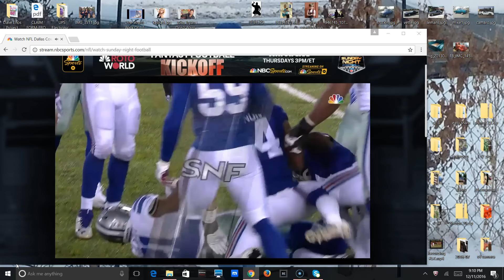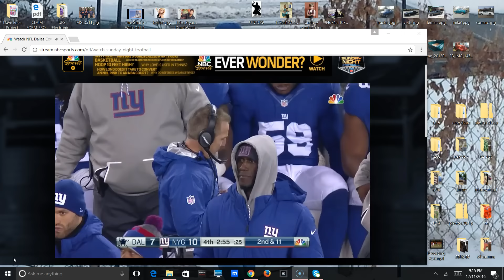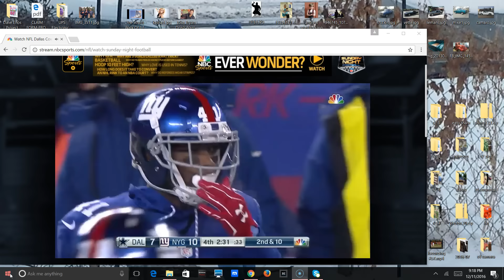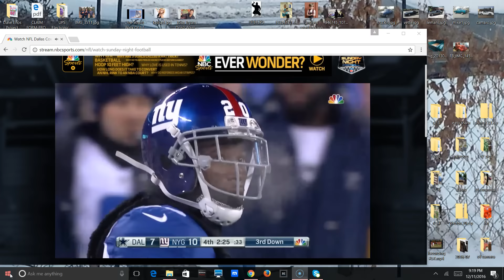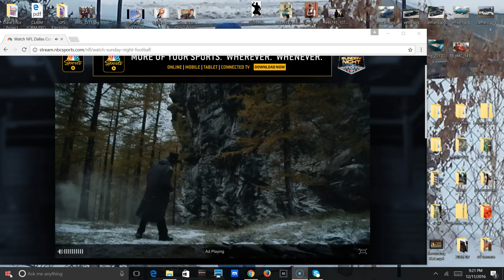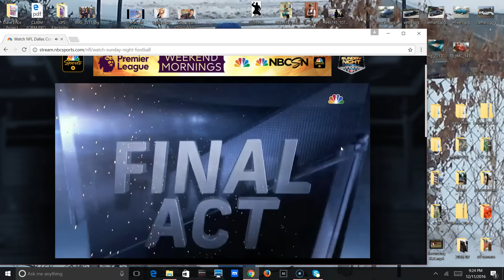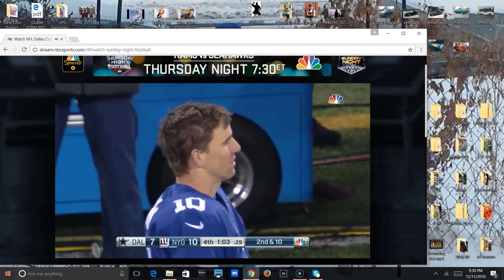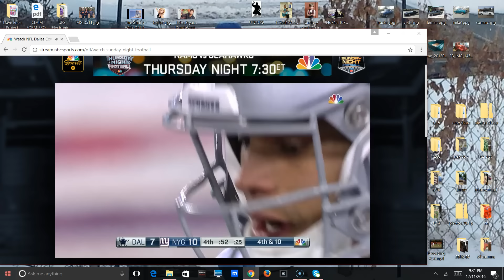Dallas Cowboys vs New York Giants Final Minutes NFL Week 14 2016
Important week 14 Division Rivalry!